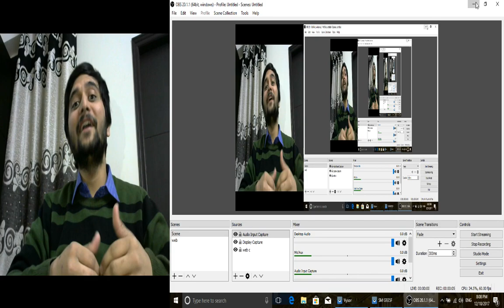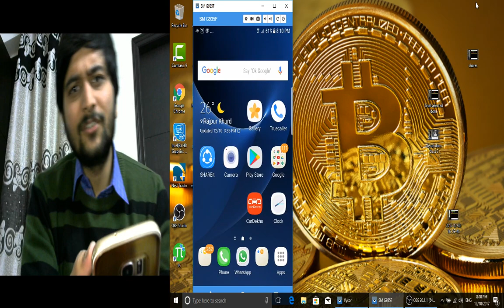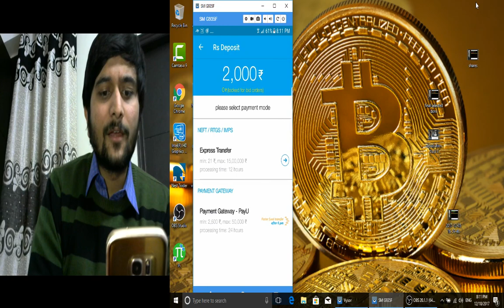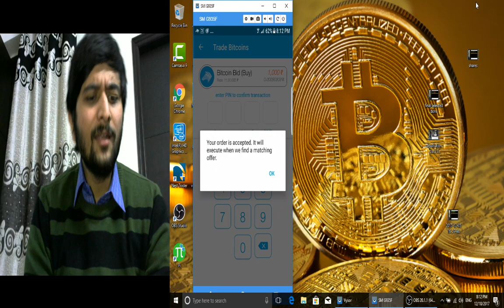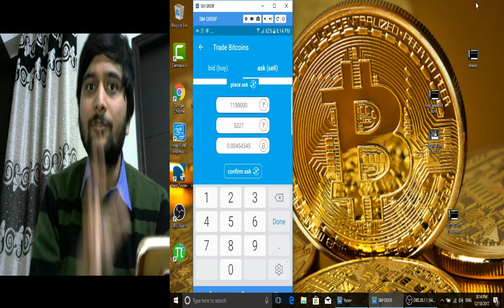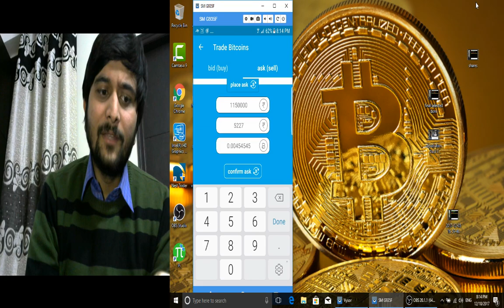What is Bitcoin? How to buy Bitcoin in India? Simple way (Hindi)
Bitcoin is a Cryptocurrency and worldwide payment system. It is the first decentralized digital currency,as the system works without a central bank or single administrator. We strongly recommend not  to buy as it involves high risk to invest in these type of Currencies .